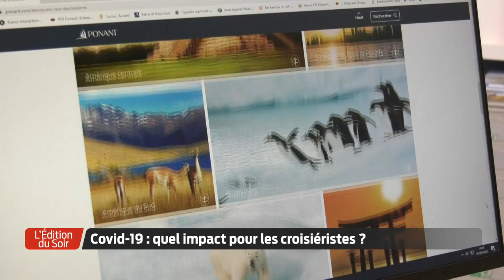L'Édition du Soir | 18h30 - Jeudi 10 Septembre